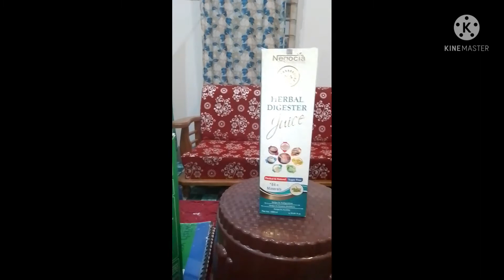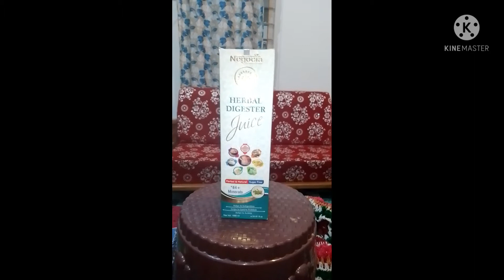Nripen Deka#nripendeka#Negociaglobal#HerbalDigester#Juice#mlm#negocia#assamese video#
Nripen Deka nripen Deka